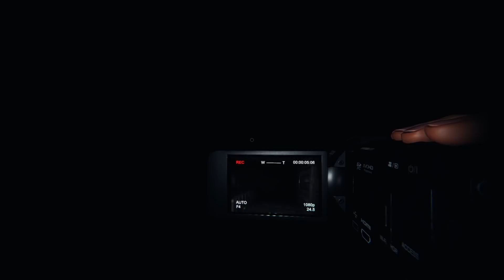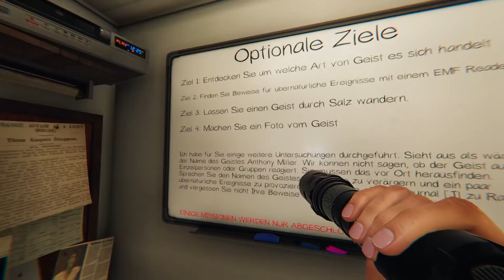Der SPIEGEL sagt KREIS ist ein MÖRDER - Phasmophobia